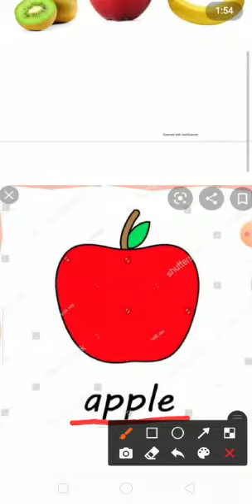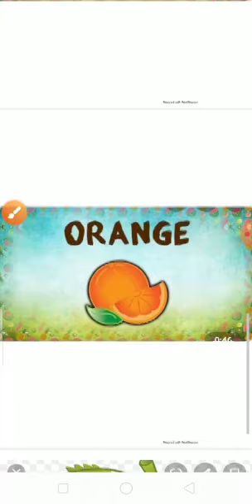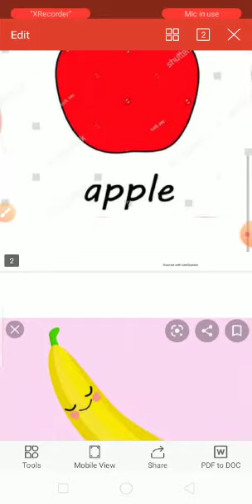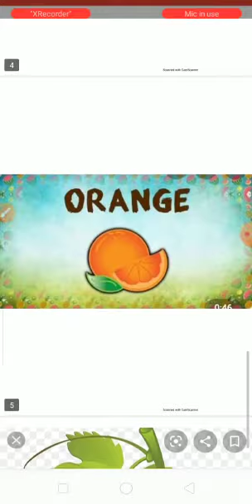Class -2, English "Fruits Name" By Neelu Sharma G.P.S Kharakpur Devipura, Kashipur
Neelu Sharma G.P.S Kharakpur Devipura, Kashipur